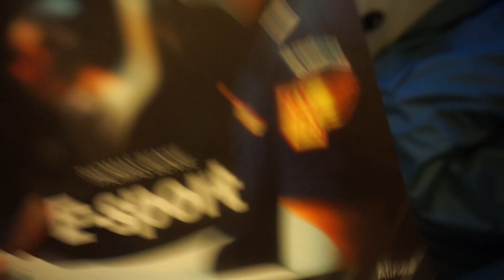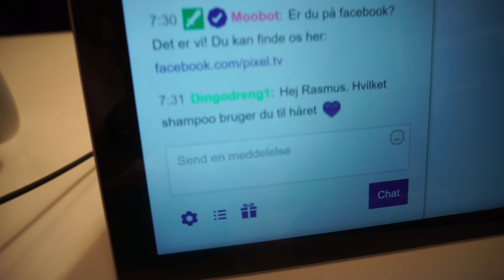BAG OM NATHOLDET